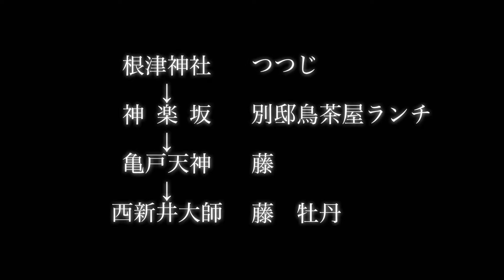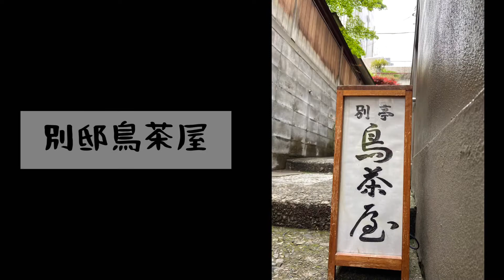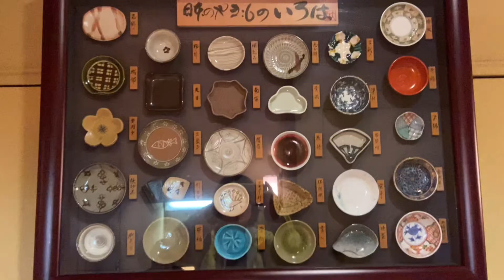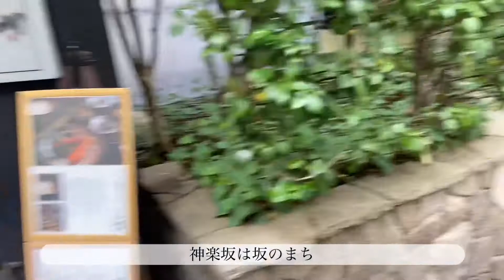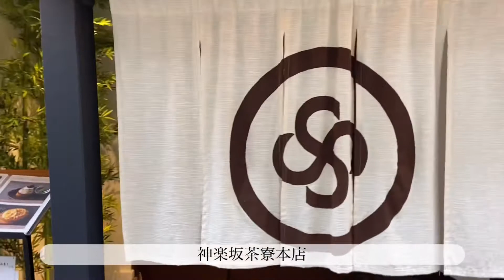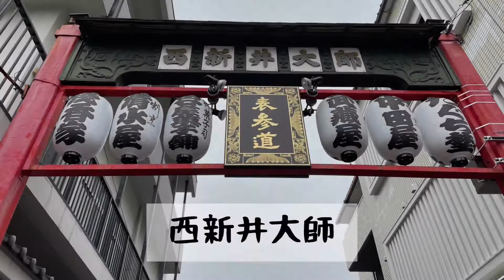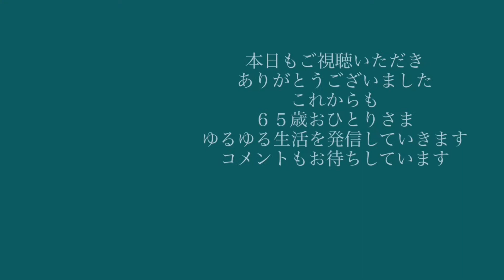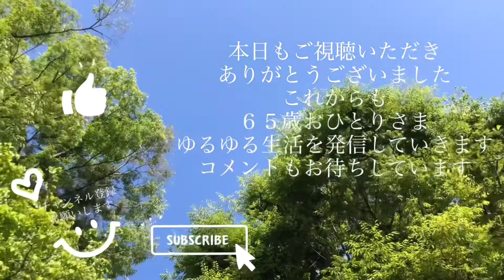日帰りバスツアーでお江戸の花三昧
日帰りバスツアーでお江戸の花を周遊しました。
効率よく回り、コロナ対策もばっちりで安心して楽しめました。
ランチは神楽坂「鳥茶屋」親子丼
花の美しさだけでなく、歴史も粋な江戸の情緒も感じることができました。
ひとりのんびりする時間もありました。
昔は両親と使ったことはありますが、
バスツアーを再認識する日帰り旅行でした。